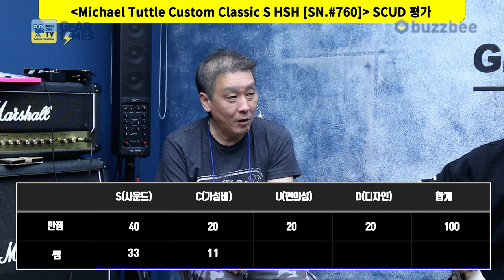[GearTimes 3577회] 마이클 터틀 Michael Tuttle Custom Classic S HSH [SN.#760]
마이클 터틀 Michael Tuttle Custom Classic S HSH [SN.#760]

0:00 오프닝
4:03 스펙(Spec)
5:06 사운드 테스트 (sound test)
12:21 시연 (Demo)
14:39 한줄평
15:28 점수